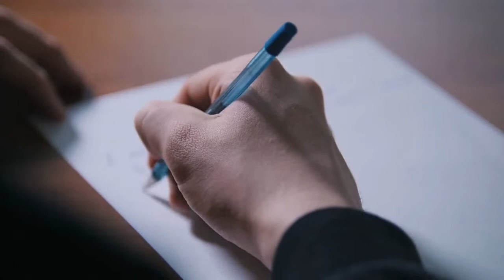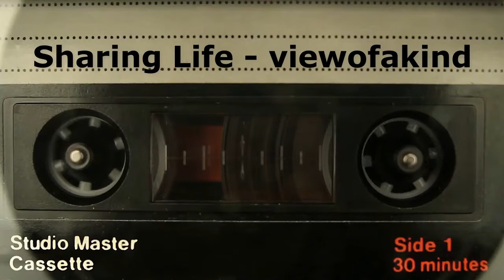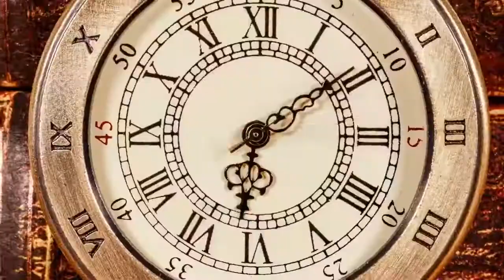Sharing Life by Viewofakind Official Video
With producer Aaron Kasz of Watch City elgin viewofakind musicvideo We got together on a beat and guitar lick at his studio Timeless Audio, the song vibed so quickly and he had the chorus wrapped on concept this became my favorite song from the We Speak 2021 release by my band called Viewofakind, check out Kasz's latest work we performed some guitar on called KASZ KOLLABZ
Here is a link to the entire Viewofakind library as well